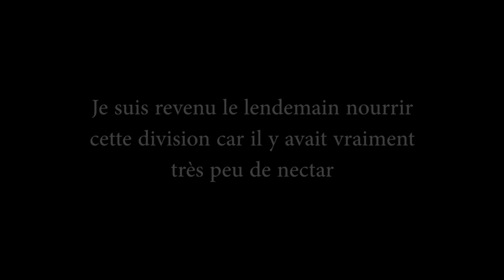Visite de contrôle d'une division, un mois après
Visite de controle sur une division effectué le 31 mars, vérification le 5 mai pour voir la ponte.